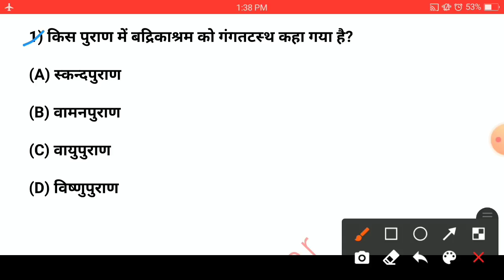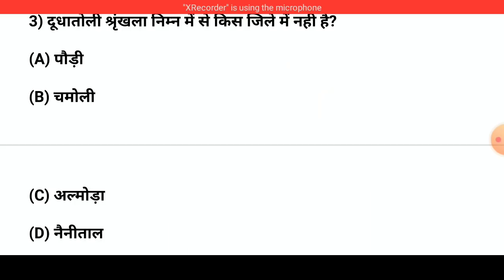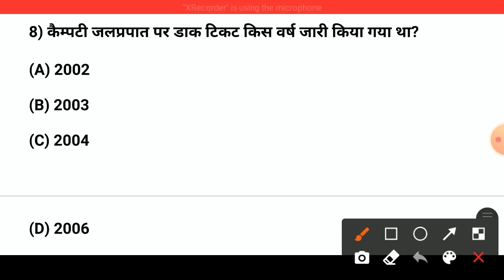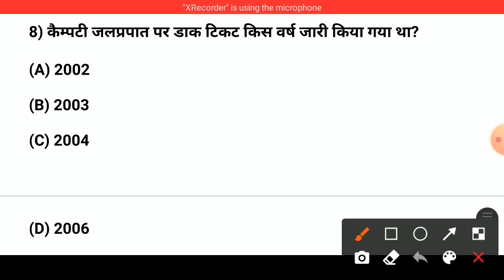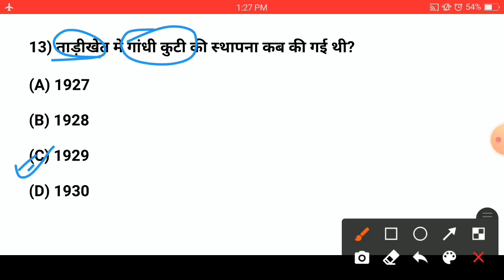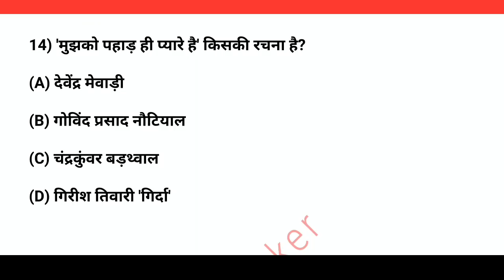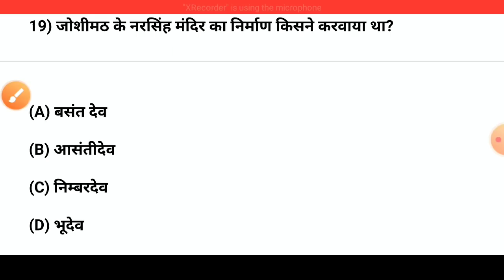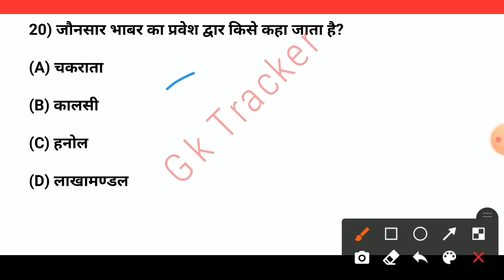Uksssc कनिष्ठ सहायक 746, पटवारी/लेखपाल, VDO/VPDO | Uttrakhand GK MOST IMPORTANT MCQs | Gk Tracker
कनिष्ठ सहायक, पटवारी/लेखपाल, समूह ग व अन्य परीक्षाओं  केे लिए उपयोगी सभी वीडियोज आप यहां से देख सकते है 👇👇👇👇

uksssc kanishth sahayak
uttarakhand gk knowledge mcqs
gk question of uttarakhand
uk gk question winser
uksssc mcqs in hindi
gk for uksssc in hindi
uk gk mcq winser
उत्तराखंड कनिष्ठ सहायक परीक्षा